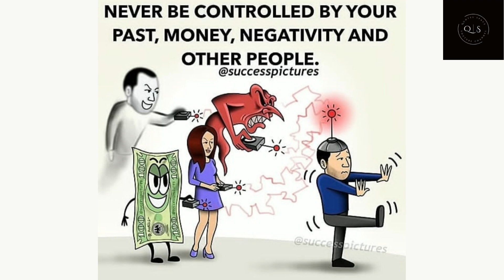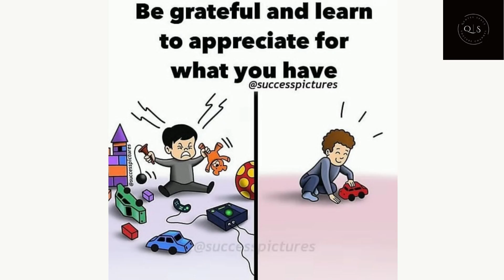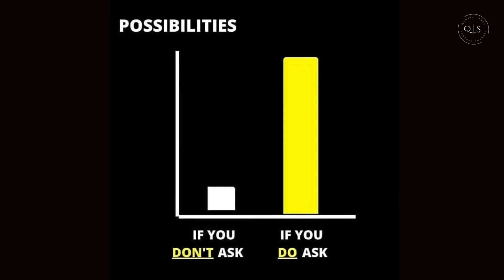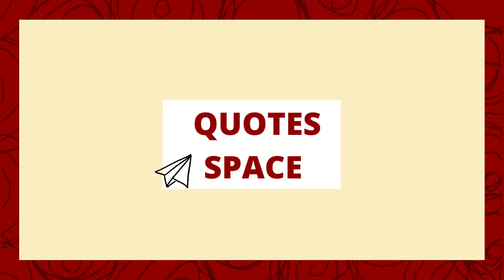Motivational Pictures with deep meaning | Sad reality of this world | A picture can say 1000 words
I want to mention that this video is an original content of this YouTube channel, it is a result of hard work to create a content that motivate people.

Motivational Pictures with deep meaning. Sad reality of this world.

In this video you see the best deep meaning motivational pictures, motivational quotes, one picture million words, and much more inspirational video content.
We provide as many as possible picture that speak louder than words. We also provide deep meaning motivational pictures. And Sad reality of this world.

1) This video has no negative impact on the original works (It would actually be positive for them)

2) This video is also for teaching purposes.

3) It is not transformative in nature.

4) I only used bits and pieces of videos to get the point across where necessary.